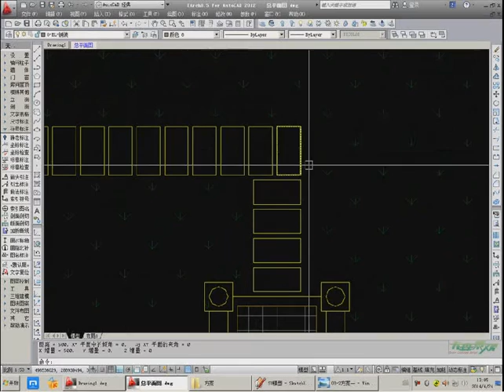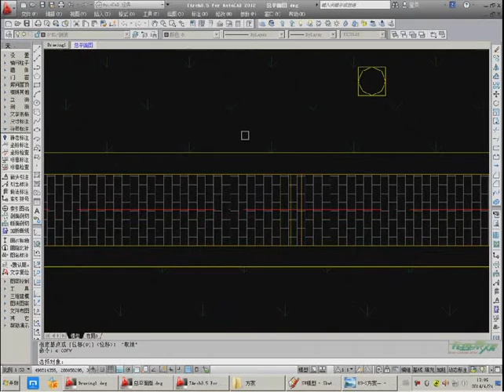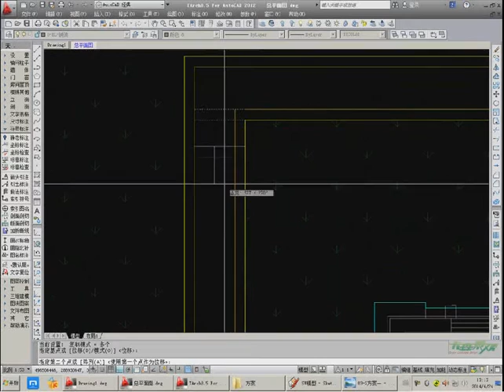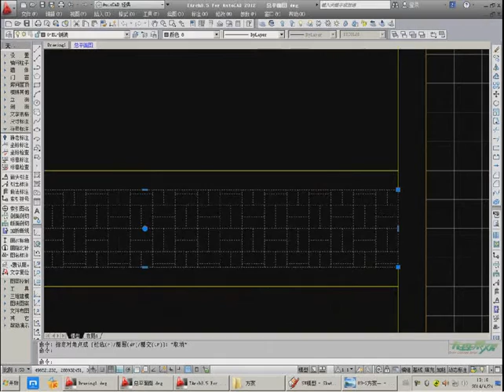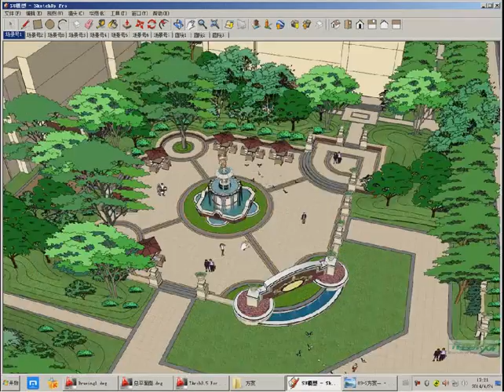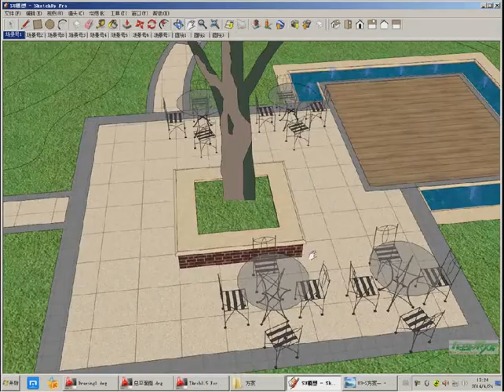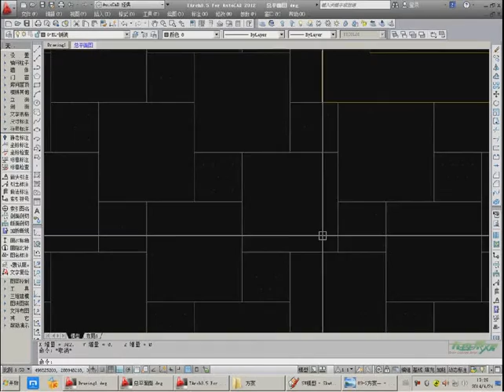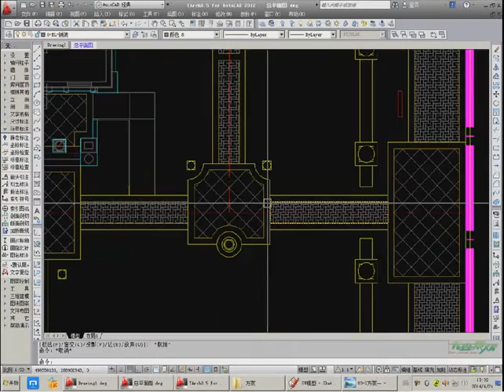9 总平面铺装绘制七 rec